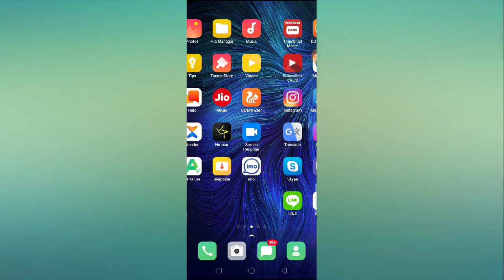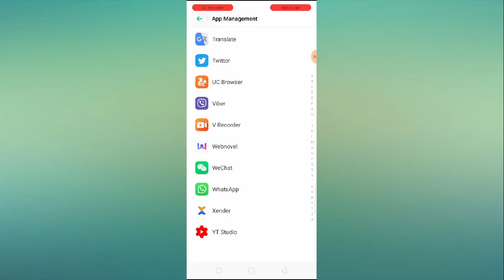Viber Contacts Not Showing Problem || How to Solve Viber Contacts Not Showing Problem